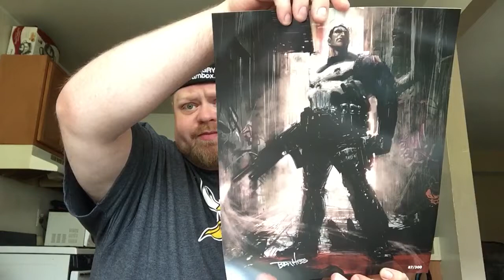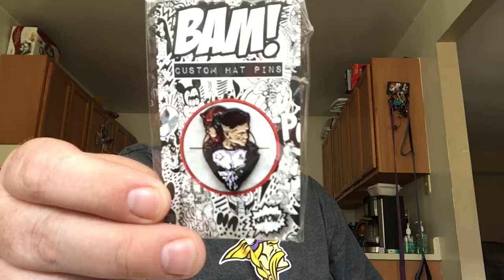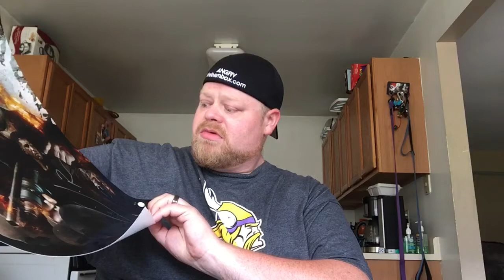Punisher Expansion pack from The Bam Box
Sign up for your own bam box and save 5 bucks with my